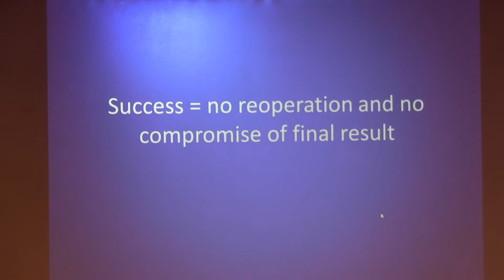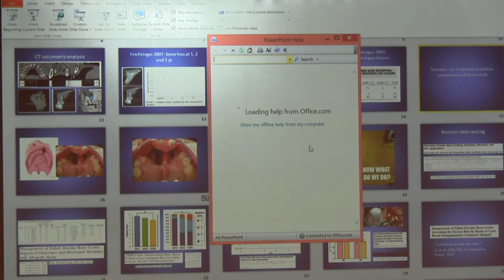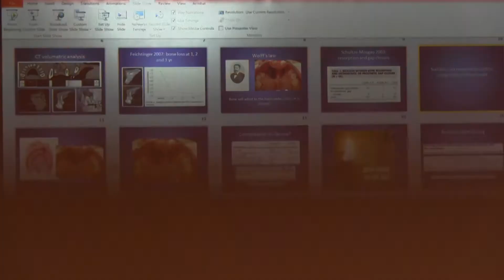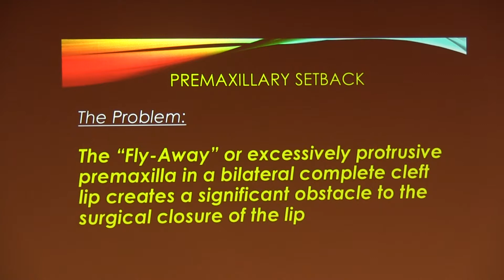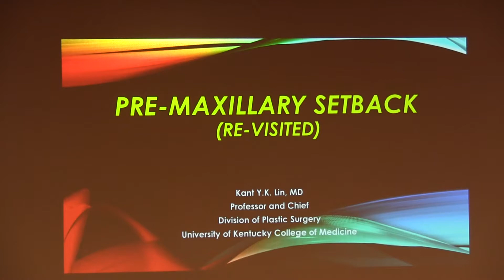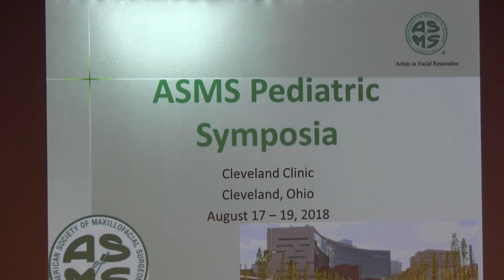Premaxilla Set Back - ASMS 2018 Pediatric Course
Premaxilla Set Back by Kant Lin, MD, presented at the ASMS 2018 Pediatric Course.